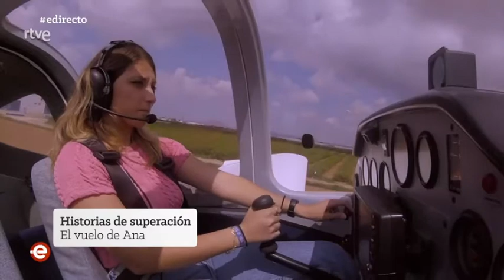Licencia de Vuelo ulm Mujeres Emprendedoras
Una historia de @historiasdeanna en‪ @EDirectoTVE sobre  mujeres y autosuperación.

Una historia fascinante sobre una alumna que consigue su licencia de vuelo de ulm, compaginando su vida de estudiante de Ingeniería Aerospacial y su vida familiar con este maravilloso mundo de la aeronáutica.

Con tan solo 23 años está joven murciana estudiante de Ingeniería Aerospacial y resistente en Sevilla, ha conseguido el sueño de muchos , volar sola.

Mucho más cerca de lo que crees, es posible con trabajo ,dedicación y rodeada de instructores capacitados y adaptados a los tiempos modernos que te guiarán en todo el proceso de tu formación Aeronautica.

Gracias Anna por este reportaje.Nos encanta tener alumnas y creemos que formamos una buena simbiosis.Os esperamos a todas!!!